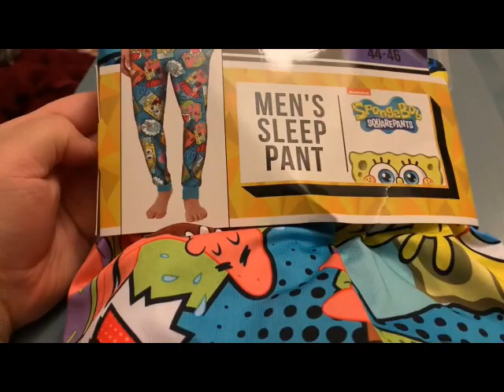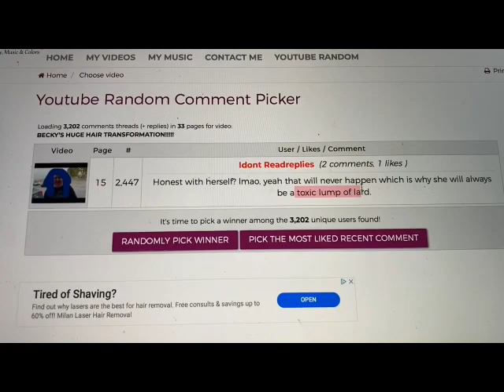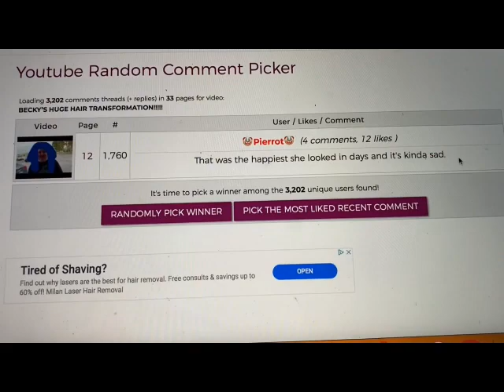AmberlynnReid/ALR/Halloween Special/The REAL ALR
What Amberlynn REALLY wanted to say in her halloween video!